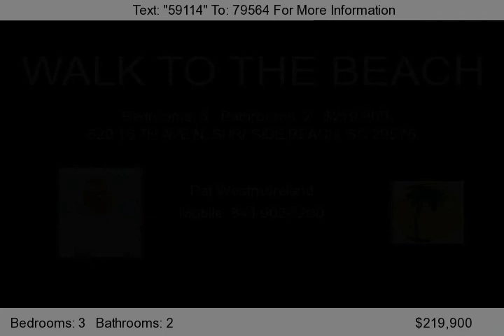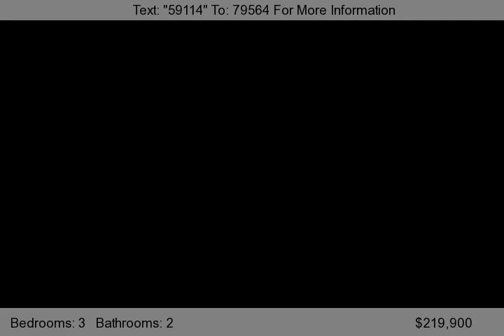620 16 TH AVE N, SURFSIDE BEACH, SC 29575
THIS IS A BRICK RANCH IN SURFSIDE BEACH, WALK OR GOLF CART TO THE OCEAN , SCREENED IN PORCH OVERLOOKING LAKE, PICTURE WINDOWS IN ALL BEDROOMS AND LIVING ROOM, EXCELLENT LOCATION...